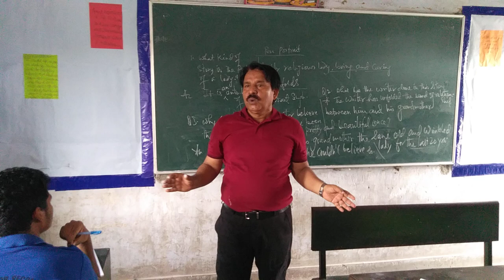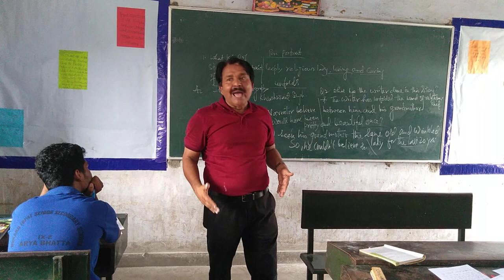CLASS 11(HORNBILL) THE PORTRAIT OF A LADY By Khushwant Singh PART 5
QUESTIONS  AND ANSWERS DISCUSSIONS

PARENTS ARE THE REAL CUSTODIAN OF A CHILD.